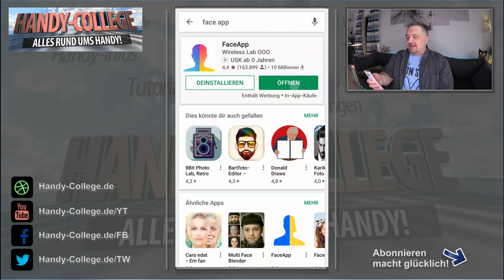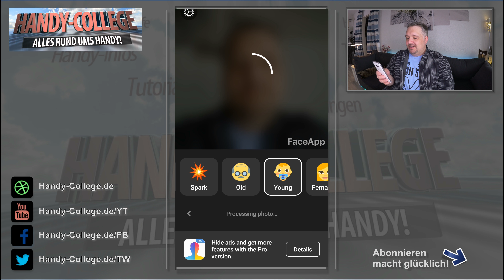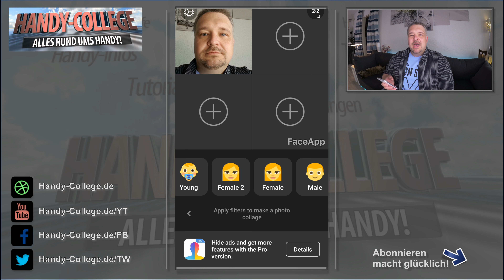FaceApp ☛ Macht Euch älter, jünger, hübscher! | Beste APP für Profilbilder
✔ In diesem Video stelle ich Euch FaceApp vor.
Mit dieser App könnt Ihr Gesichter älter werden lassen, Männer zu Frauen machen und Euer Gesicht zurück in Eure Kindheit schicken.